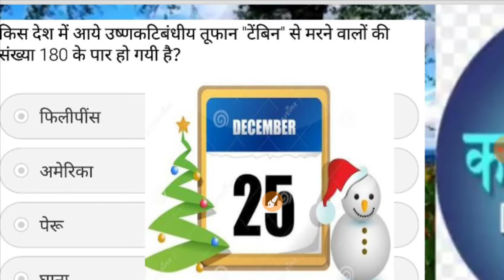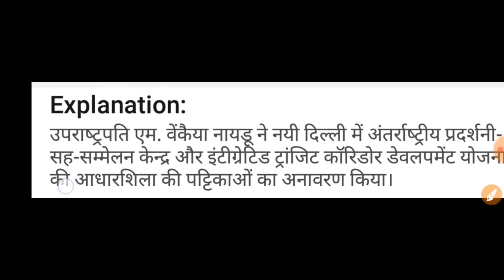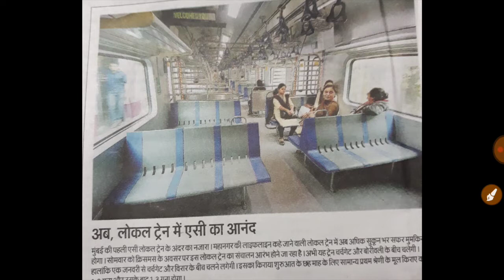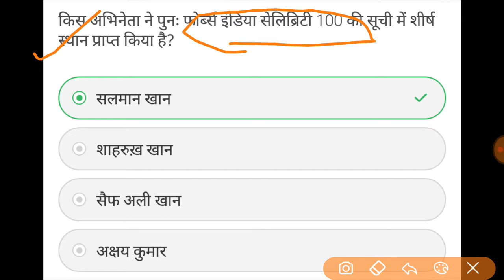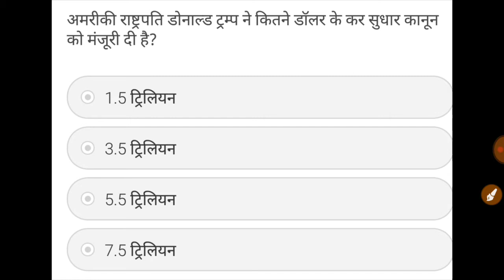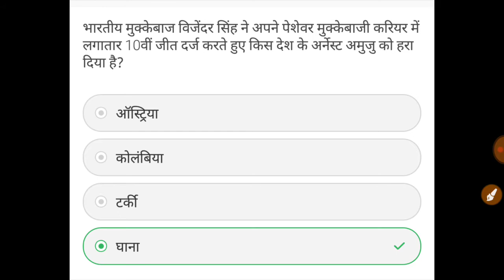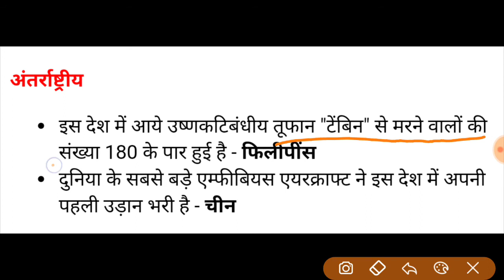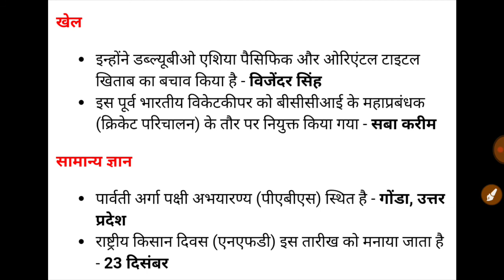Current affair December 2017 upsc/uppcs/bpsc/hpsc/SSC/CDS/banking/ dssb/etc ........exame